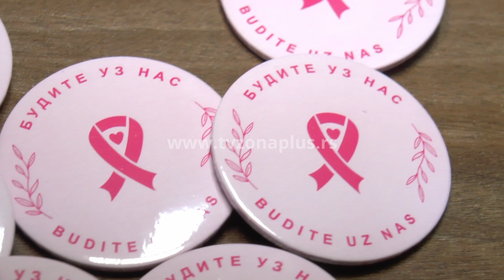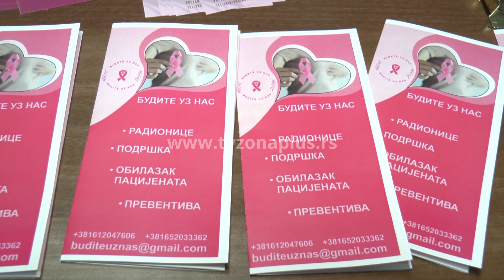“VOLITE SEBE”: TRIBINA O ŽENSKOM ZDRAVLJU U OPŠTINI C.KRST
Tribina “Volite sebe”, posvećena prevenciji ženskog zdravlja, održana je u prostorijama Opštine Crveni Krst. Lekari Zavoda za zaštitu zdravlja radnika govorili su o prevenciji karcinoma dojke, kao i holističkom pristupu lečenju koji podrazumeva sagledavanje zdravlja osobe kroz sve aspekte života i promoviše sveobuhvatan pristup brizi o zdravlju i prevenciji problema pre nego što se oni pojave.
Organizator Tribine je Udruženje žena obolelih od karcinom “Budite uz nas!”.